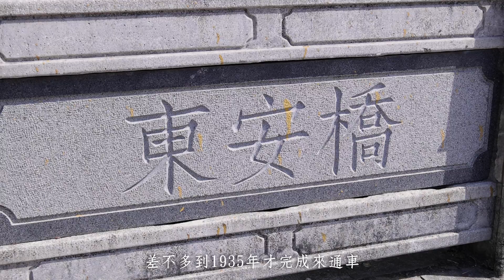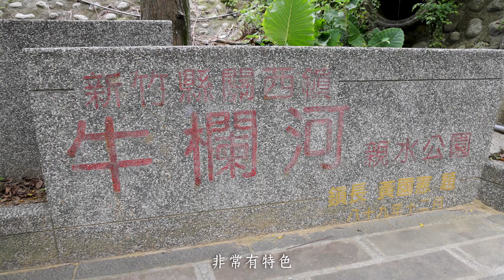【瞰見客庄】空拍Ep.35 關西東安古橋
東安橋興建於1933年，是一座五孔石砌拱橋，橋身造型兼具結構安全也凸顯了建築美學。橫跨牛欄河的東安橋，也成為了聯絡關西街區與東安里之間的要道。東安橋為石構橋體，共設計兩座橋台、四座橋墩與五個橋孔。橋拱為半圓形設計，各拱孔徑6.7公尺，橋墩寬度約1.78公尺，長度約5.54公尺，呈下大上小的形狀。東安橋造型優美，搭配牛欄河水岸景觀，當地已成了民眾假日休閒的好去處。